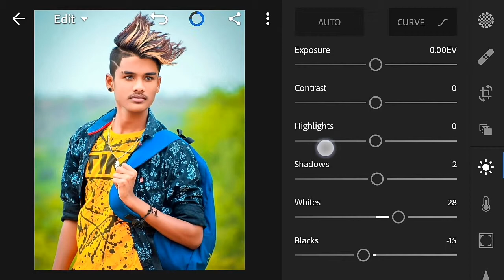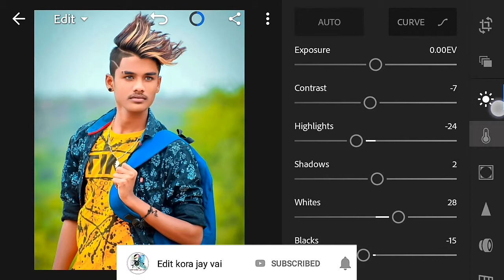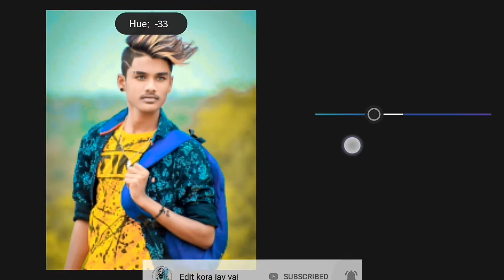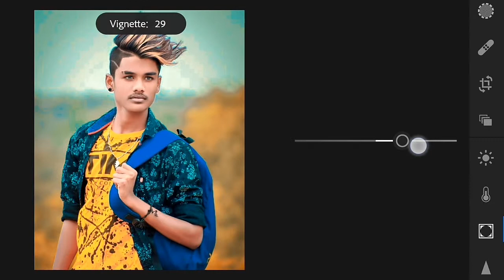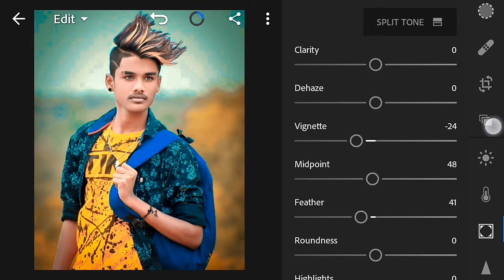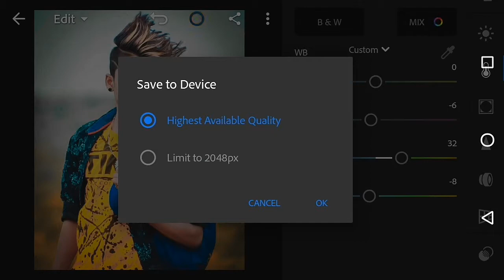color full hd photo Lightroom CC editing video/EDIT KORA JAY VAI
👉👉👉Download apps used👈👈👈

Hi Guys. 😉
I am jony sk Back With a new Video

☞All apps below are downloaded as well as all the applications are good

 👉Oh my friends, I am new to YouTube. My channel is a very small channel. Only editing videos